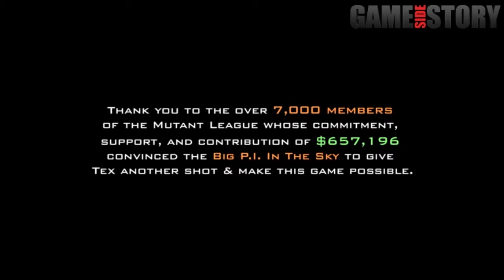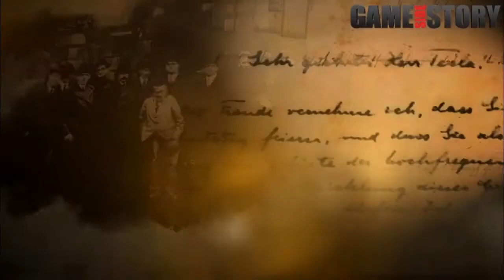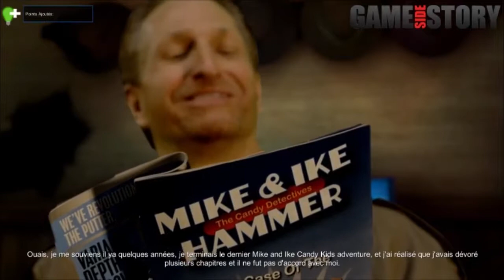On y joue en Live ! - The Tesla Effect : A Tex Murphy Adventure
Cela faisait bien longtemps que nous n'avions pas vu Tex Murphy sur nos ordinateurs et il a pris un méchant coup de vieux. Pourtant, ce nouveau jeu reste exactement dans la même veine des précédents épisodes et s'y colle avec beaucoup de tact, scénaristiquement parlant. Voyez plutôt...